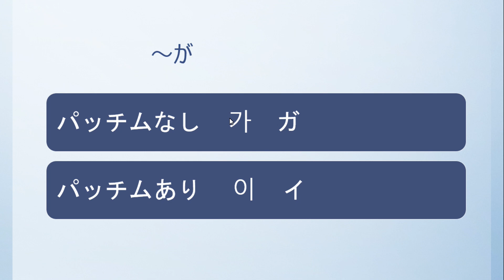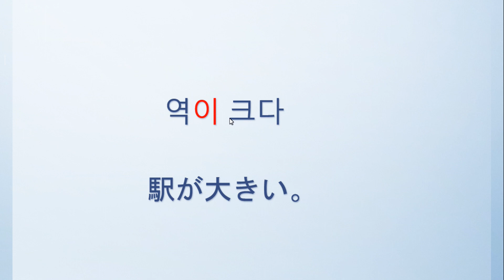韓国語008 助詞 が 기/이